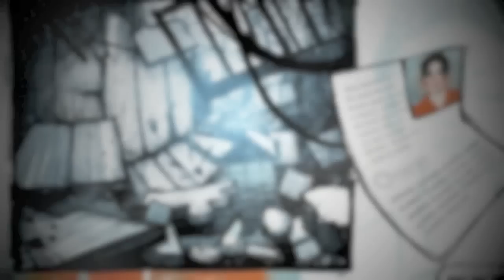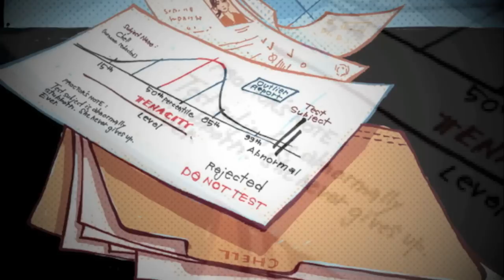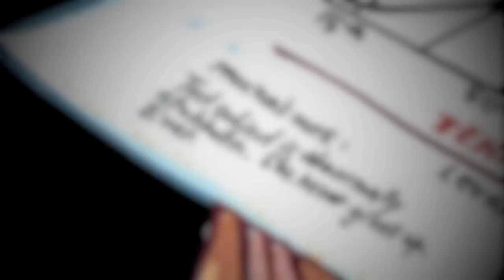Portal Lab Rat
A fan reading of the Portal graphic novel, 'Lab Rat'
Comic by Valve with Michael Avon Oeming and Jay Pinkerton